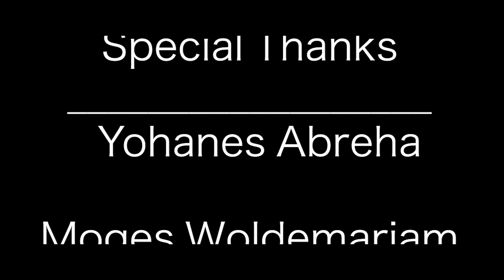A must watch Documentary film on Tigray Genocide and America Vs Ethiopia.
"ዝም ብላችሁ ደግፉኝ ነው።እኛን ብቻ አይደለም ምዕራባዊያንም ማለት ነው። ሰብአዊነትን ስጥስ የጦር ወንጀል ሲፈፅም  ማንንም ሳስገባ ዝምብላችሁ ደግፉኝ ነው። "
"በጠቅላይ ሚኒስቴር አብይ ያያዝ ባንፈርስ ይገርማል። ብንፈርስ ሳሆን ባንፈር ስ ነው  የሚገርመኝ። "
"በዚህ ዘራፍ  እያሉ ብዚህ ደግሞ  ልመና አይቅርብኝ  ምን ማለት ነው በሰው ገንዘብ። "
ከ Documentary film የተወሰደ